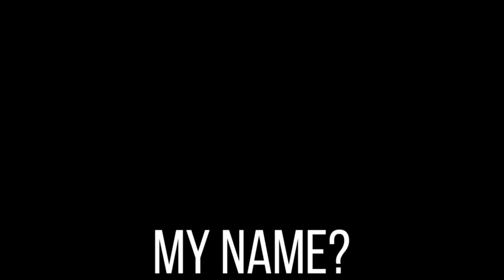Doors Movie Trailer